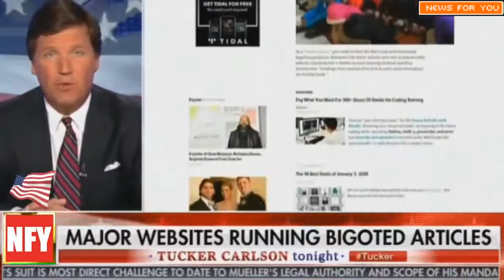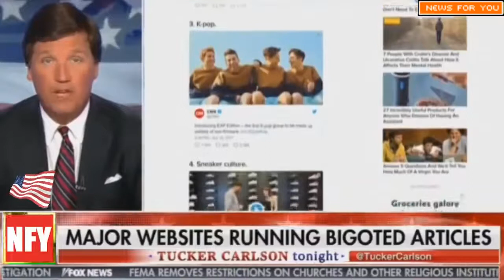Tucker Carlson Tonight 1/7/18 & Tucker Carlson Tonight Fox News Today 2018